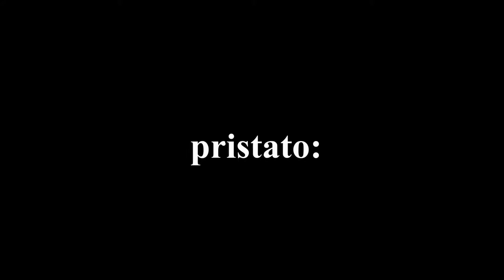Bernardas Vasiliauskas - preliudas M. K. Čiurlionio atminimui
IX TARPTAUTINIS MENO FESTIVALIS „MAŽEIKIAI 2015“
Jubiliejinis Virgilijaus Noreikos  80-mečio koncertas
 MANO LIETUVA
G. Kuprevičius.  Preliudas M. K. Čiurlionio atminimui
     Atliko Bernardas Vasiliauskas
Rugsėjo 26 d. 15 val. Šv. Pranciškaus Asyžiečio Bažnyčioje vyko IX tarptautinio meno festivalio ,,Mažeikiai 2015” atidarymo sakralinės muzikos koncertas, kurį kaip padėką už ilgametę meilę ir pagarbą savo talento gerbėjams dovanojo vokalo muzikos virtuozas, operos legenda, Lietuvos Nacionalinės kultūros ir meno premijos laureatas Maestro Virgilijus Noreika (tenoras).
Drauge su Maestro Virgilijumi Noreika koncerte dalyvavo jo klasės absolventas,  nestokojantis įdomių sumanymų ir kūrybinių idėjų, Lietuvos muzikos ir teatro akademijos docentas, choro dirigavimo katedros vedėjas, choro dirigentas ir dainininkas Dainius Puišys (baritonas) bei žymus vargonininkas Bernardas  Vasiliauskas,  kuris  ne  tik  akompanavo  dainininkams, bet  ir atliko solinę  programą  vargonais.
Video filmavimas ir montavimas Albinas Uikis.